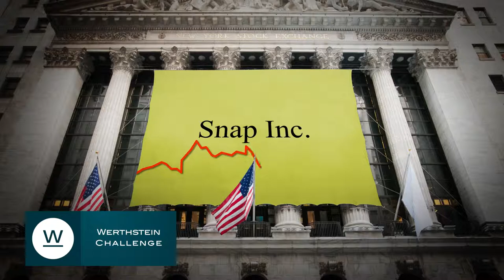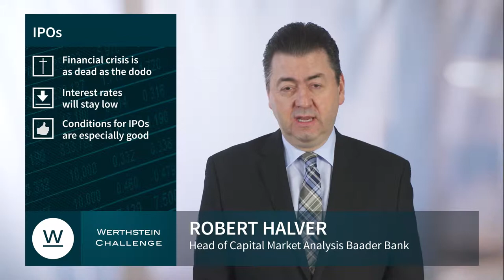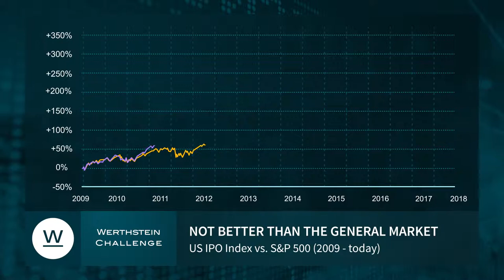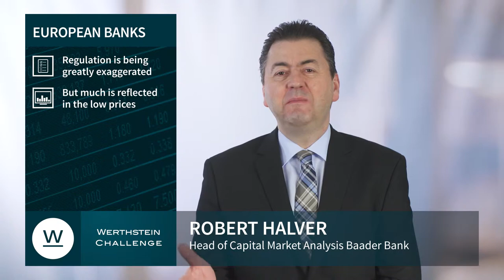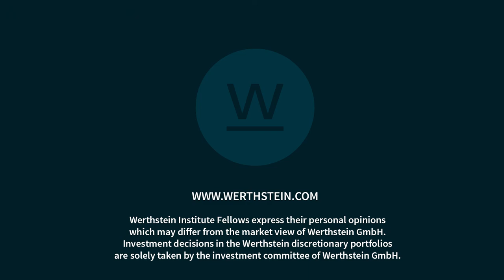Werthstein Challenge: European Banks vs. IPOs (Jan 2018)